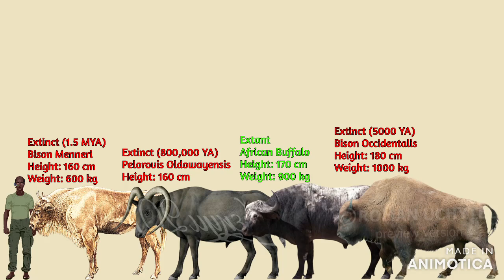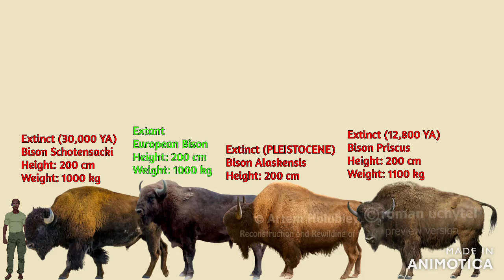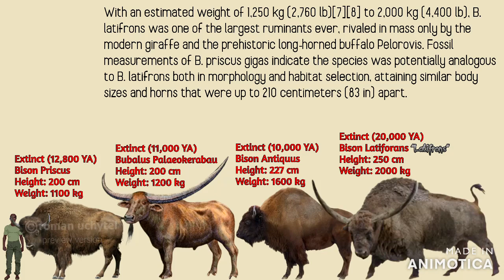Bison VS Buffaloes Size Comparison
*Do not delete my video*
A great holidays, I made Bison VS Buffaloes Size Comparison.
Bison Latiforans "Latifrons" are the largest ruminants ever.
Credit to: Enbiya Zengin & RB Dahri World
Previous, I forgot the black fade in & typo.